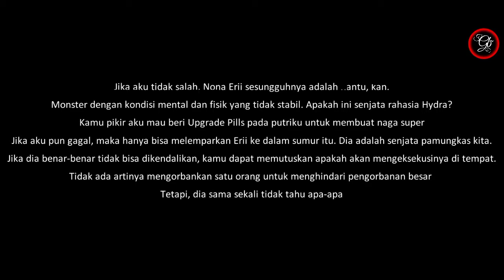Mugen Tsukuyomi Osho - Dragon Raja Story Level 109 - Full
Dragon Raja Story - Gameplay Walkthrough Level 109 - Full

[VIDEOS TITLE]
 Dragon Raja Sea What Happen with Mugen Tsukuyomi Osho